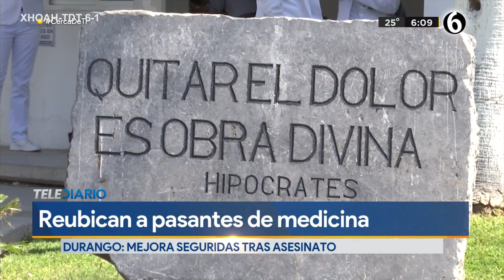Reubican a pasantes de medicina tras homicidio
El presidente del Colegio de Médicos en Durango, Humberto Rosales, informó que los 300 médicos pasantes que realizaban su servicio social ya fueron reubicados.